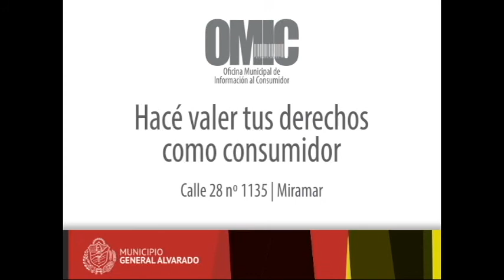OMIC - Testimonios - 2017